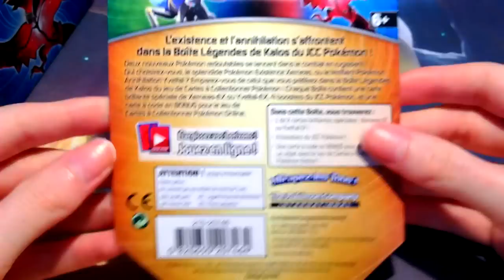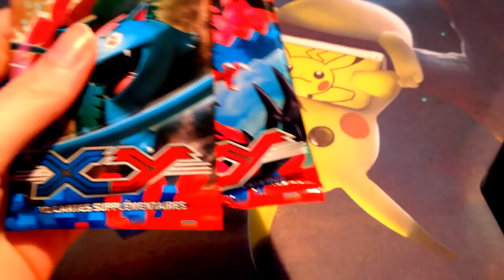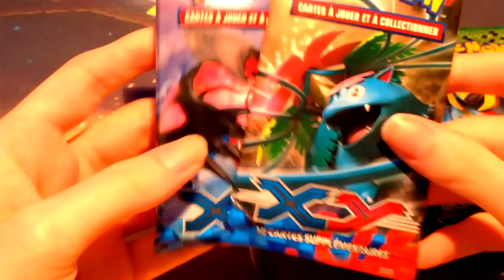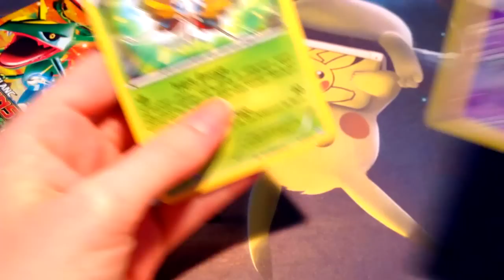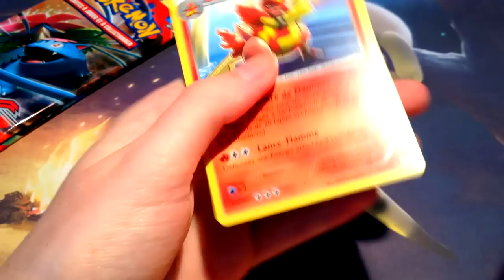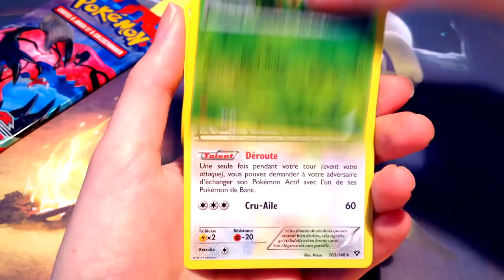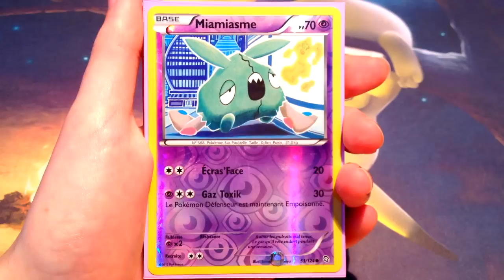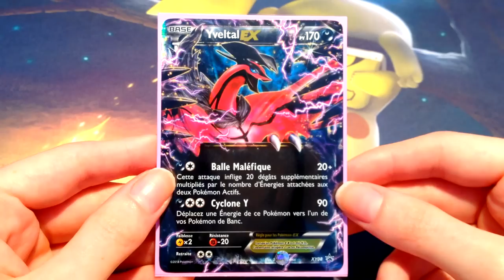[Pokémon XY] : ☆ Ouverture de la Pokébox Yveltal ☆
Salut les fans d'Yveltal !

Deux nouvelles Pokébox sont entre mes mains, et ça avant la sortie officielle : 12 mars 2014.

→ Xerneas ou Yveltal ? Pour ma part, j'ai toujours préféré Xerneas et je pense que ça s'est fait ressentir lors de cette ouverture.
Cette fois j'en suis sûre, Yveltal m'en veux personnellement et je ne lui dirai pas merci... :/
Ceci dit, le design de la Pokébox est très chouette, et ma couleur préférée reste néanmoins le rouge. C'est donc un bon point pour lui, alors partons à la découverte de son contenu ;)

xPikami. ♥